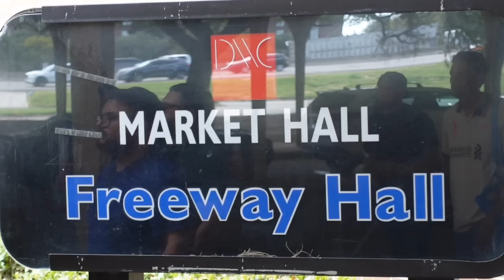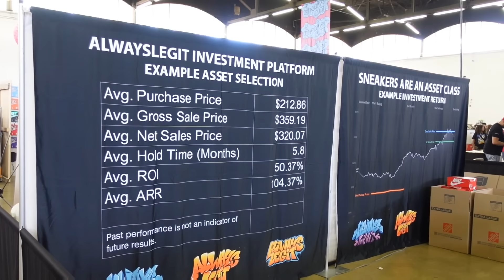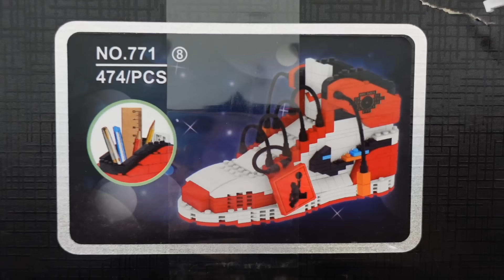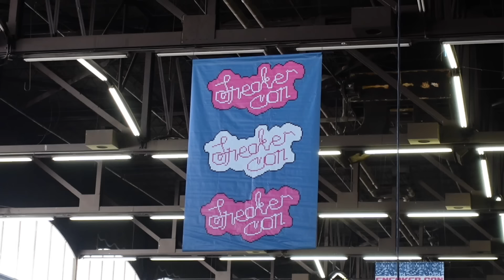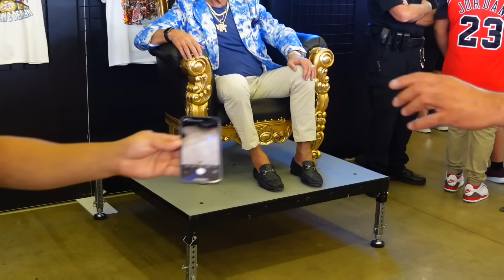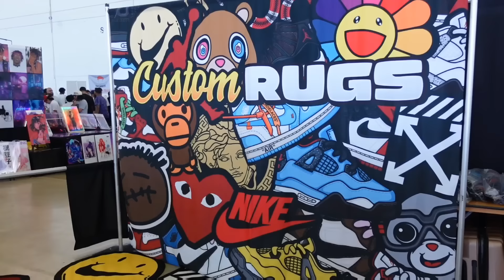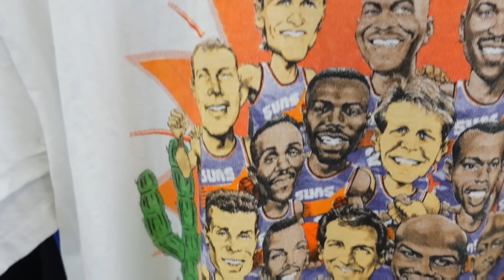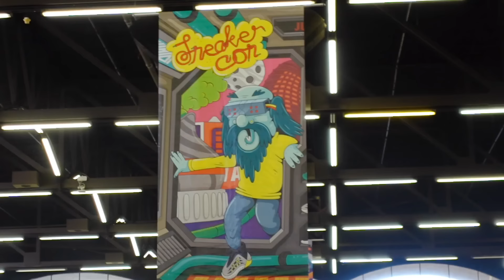Meeting NATURE BOY Ric Flair & SOULJA BOY @ SNEAKERCON Dallas 2022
SneakerCon Dallas 2022 with NATURE BOY Ric Flair & SOULJA BOY